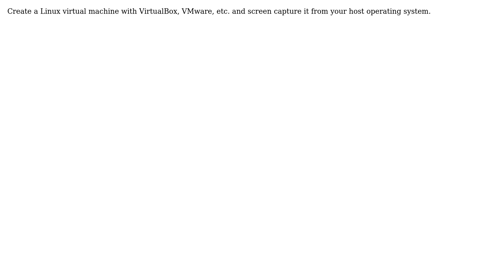How can I take a screenshot of the GRUB menu? (2 Solutions!!)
How can I take a screenshot of the GRUB menu?

With thanks & praise to God, and with thanks to the many people who have made this project possible! | Content (except music & images) licensed under cc by-sa 3.0 | Music | Images & others | With thanks to user subanki user slhck user Sathyajith Bhat user Lazer user golemwashere and the Stack Exchange Network Trademarks are property of their respective owners. You are responsible for your own actions.